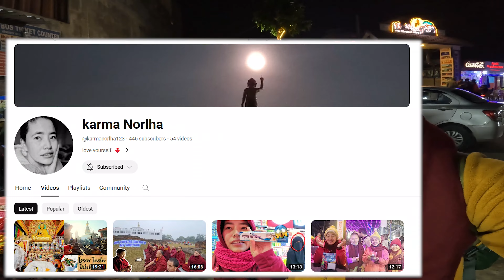KTM Vlog || Lumbini